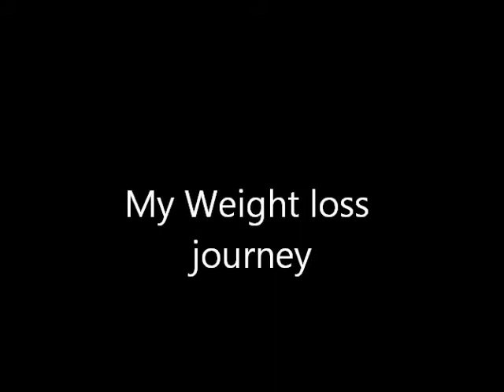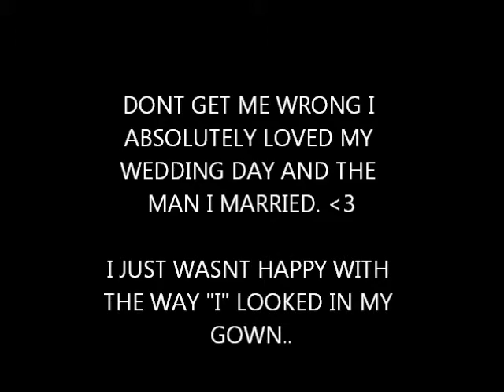BEGINNING OF MY WEIGHT LOSS JOURNEY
I AM ALSO A WEDDING PLANNER

TWITTER:3sisterswedding...follow us and we are sure to follow u back.